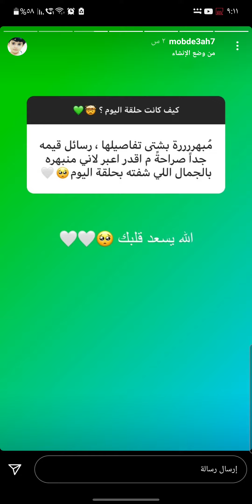اخبار مسلسل ديار